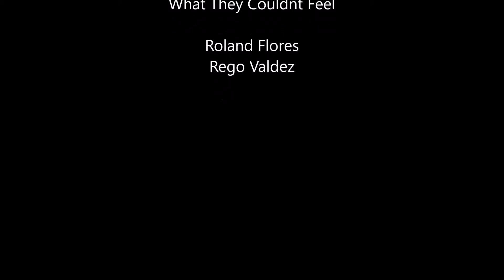what they couldnt feel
a short music video rego and I slapped together